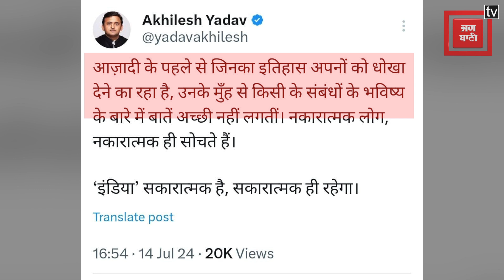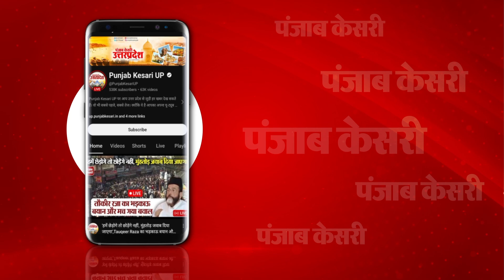Bhupendra Chaudhary ने Congress को बताया Bhasmasur तो Akhilesh ने कर दिया BJP पर पलटवार । Lucknow ।